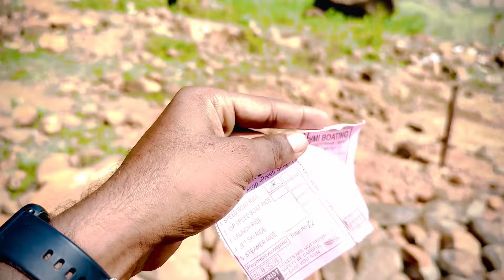Masanjor Dam ॥ ম্যাসাঞ্জোর বাঁধ ॥অপূর্ব সৌন্দযে ভরা পকৃতি॥Rider Raja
In this video I am going to show you massanjore dam in jharkhand. It is built by damming the Mayurakshi River, a beautiful reservoir surrounded by mountains will capture everyone's heart. Watch the video and share your opinion. A wonderful place to take a stroll or have a picnic with your loved ones.

এই ভিডিওতে আপনি দেখতে পাবেন ঝাড়খণ্ড রাজ্যের দুমকা জেলার অন্তর্গত ময়ূরাক্ষী নদীর ওপর একটিবাঁধ যেটা মেসেঞ্জার ড্যাম নামে পরিচিত। অসাধারণ প্রাকৃতিক সৌন্দর্যে ঘেরা এই ড্যাম। একদিনের ঘোরাঘুরি বা বন্ধু-বান্ধবদের নিয়ে পিকনিক করতে যাওয়ার আদর্শ জায়গা। ভিডিওটি দেখলে বুঝতে পারবেন এখানকার প্রাকৃতিক সৌন্দর্য কতটা আপনাকে কাছে টানবে। ভিডিওটি স্কিপ না করে শেষ পর্যন্ত দেখুন।

Your Queries -
massanjore dam,
massanjore dam hotel,
massanjore dam dumka,
mayurakshi river,
massanjore dam west bengal,
मसानजोर डैम,
massanjore dam tour,
canada dam jharkhand,
massanjore,
massanjore youth hostel,
প্রকৃতির অপূর্ব সৌন্দর্যে ভরা ম্যাসাঞ্জোর বাঁধ,
Massanjore Dam Jharkhand,
Weakend Tour,
massanjore guest house booking,
jharkhand tourist places,
massanjore tour,
massanjore pahar,
massanjore picnic spot,
massanjore dam picnic spot,
massanjore dam resort,
canada dam
Rider raja
Rider raja 21
Birbhum rider
Bolpur rider
Labpur rider
Ninja bike ride